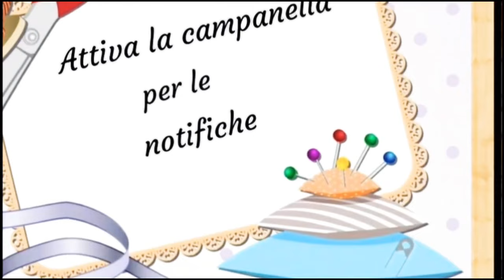TUTORIAL BORSA UNCINETTO "Parigi"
Occorrente
1 rocca cordino thay colore 3 beige
uncinetto 4
1 coppia manici ecopelle

🛒 Materiali di :
 Michele e Federica Vigliotta

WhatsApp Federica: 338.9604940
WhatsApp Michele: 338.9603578